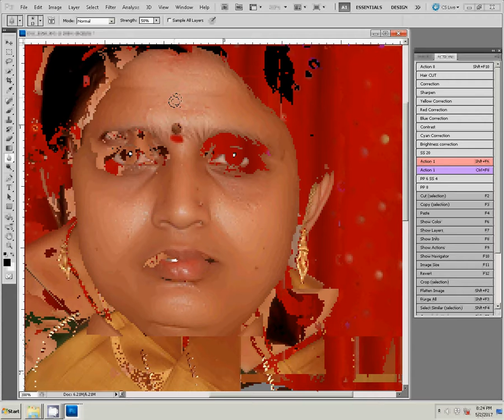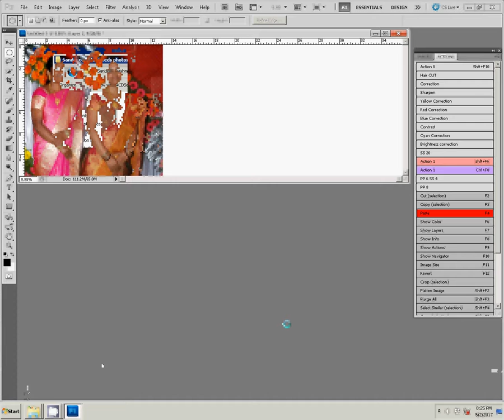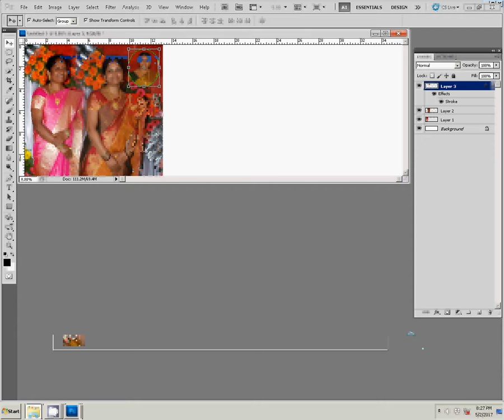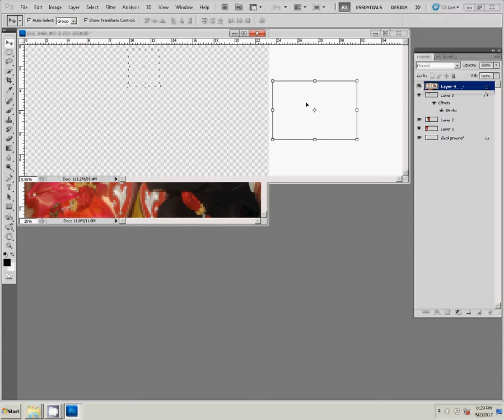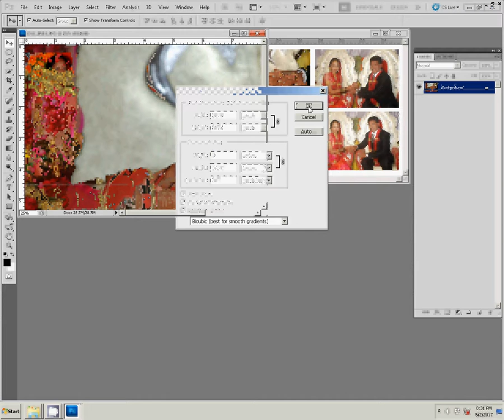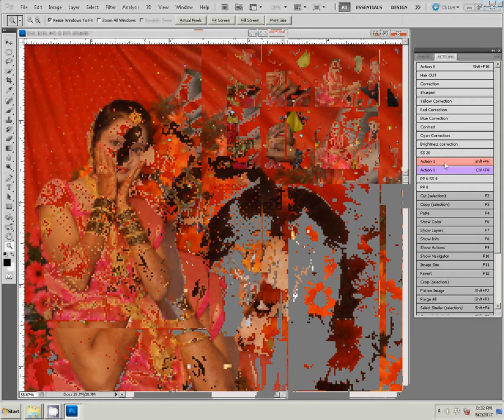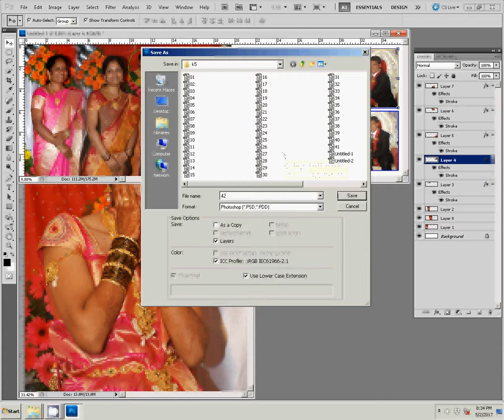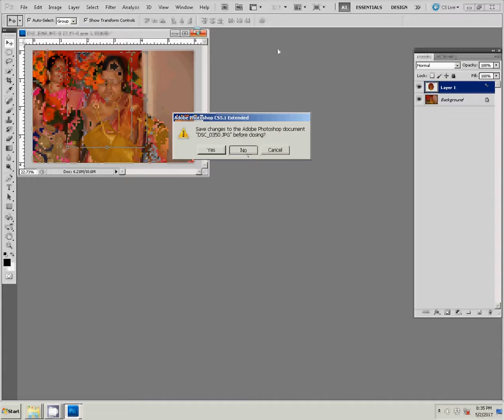Adobe Photoshop Tutorial Wedding Album, Karizma Album, How can Create in Photoshop